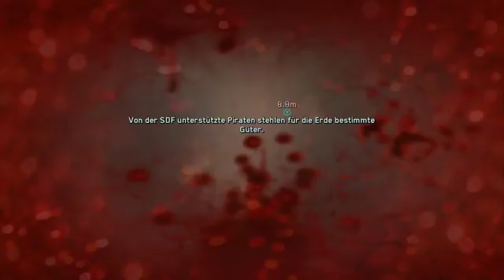Call of Duty Infinite Warfare Rising Threat 1080p Gameplay PC Walkthrough